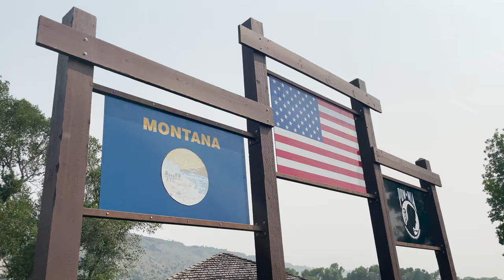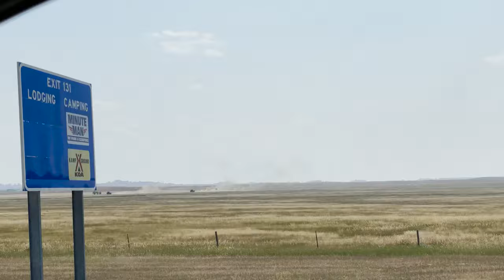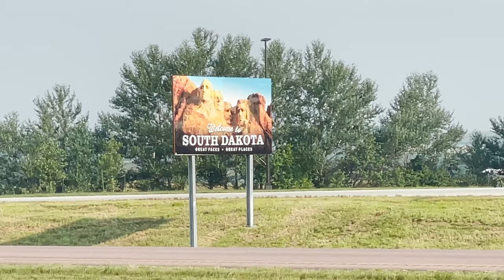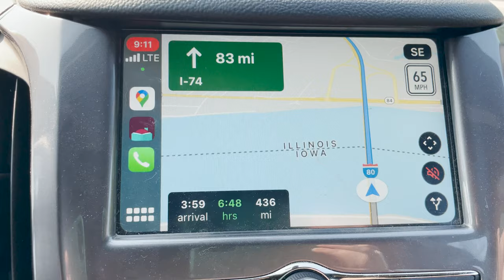OUR LAST EPISODE || Cross-Country in a Skoolie || 2021 Bus Life Ep 27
MT to NJ IN TWO WEEKS
TaleOfTwoSmittys - TOTS the Bus
2021 Bus Life - Episode 27

It's time. We've enjoyed bus life out west, and after a wonderful time at Yellowstone National Park we are ready to head to some family. Spending several weeks at Cody's parents will allow us to make some renovations to the bus, including painting the bus! So this week we'll drive from Montana thru Wyoming, South Dakota, the southwest corner of Minnesota, Iowa, Illinois, Indiana, Ohio, Pennsylvania, and arrive in New Jersey. This is the last episode of our 2021 Bus Life series, but stay tuned for some new skoolie build projects and a pending plan for last few months of the year.

We're Cody, Laura, & Raleigh. This past year, we completed our skoolie bus conversion, turning a school bus into a tiny home on wheels. For the past 8 months, we have enjoyed bus life traveling west and have met some great people along the way. We've now been to 9 states: Texas, New Mexico, Arizona, California, Nevada, Utah, Idaho, Oregon, Washington, and Montana! If you'd like to check out our skoolie life travels and see what we are up to, please consider subscribing and come along for the ride as we travel the country in TOTS the Bus. We upload a new video [almost] every Monday! 2021 is the year of bus life!

2-IN-1 GAS RANGE OVEN:
ROOFTOP A/C UNIT:
TANKLESS WATER HEATER:
KITCHEN SINK:
KITCHEN FAUCET:
SHOWER HEAD:
COMPOSTING TOILET:
WFCO DISTRIBUTION BOX:
INVERTER-CHARGER (3000 watt):
LiFePO4 BATTERIES (100Ah "lithium"):
81 GALLON FRESH WATER TANK:
42 GALLON RV HOLDING TANK:
BUTCHER BLOCK COUNTERTOPS:
OUR DIY FLOORING:
SHOWER TILE:
(marble threshold)
GENERATORS:
(for the build)
(on the road)
TWO-WAY RADIOS
GENERATOR COVER
DUMP HOSE(S)
TACTICAL HIKING BOOTS

TOTS the Bus is a 2009 BlueBird Vision with a Cummins 6.7L engine and an Allison transmission.